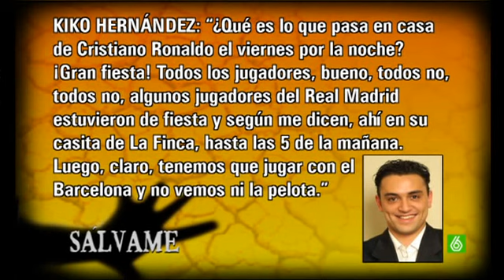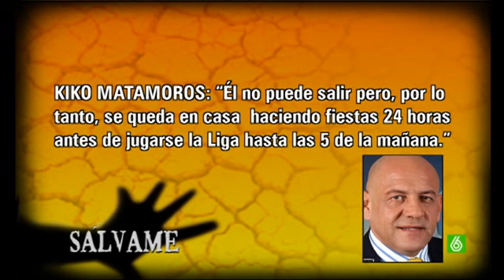SLQH: El porrazo a Telecinco: Cristiano Ronaldo demanda a 'Sálvame'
¡Eso sí que es un buen porrazo a Telecinco! El futbolista parece haberse cansado de los rumores infundamentados de la "cadena amiga" y ha tomado cartas en el asunto. Y donde suena el nombre de Cristiano, allá que están nuestras chicas. ¡Ay omá!